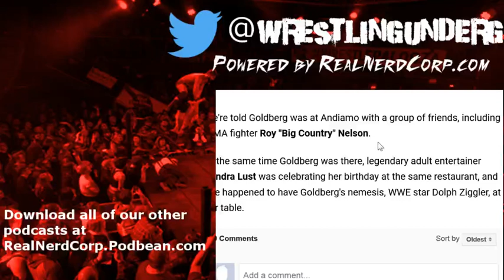Goldberg Interrupts Ziggler's Fun W/ Pornstar?-The Wrestling Underground (Download Full Show Below)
On this highlight, Chad and Marcus talk the Goldberg/Ziggler incident from last week.

*   We take David Bixenspan to task for his uneven virtue signalling.
*   Why historical context matters when making broad and baseless allegations.
*   Jushin Thunder Liger has had enough of Minoru Suzuki&#39;s bull.
and More!

Twitch.TV/RealNerdCorp

Thursday @ 9 – ComicCorp

Friday @ 11:30 (usually) – Oh, Hi! Oh, Guys…Podcast

Saturday – GameCorp (Around 9 PM PST)

Sunday - The Wrestling Underground Podcast (9 PM EST/11 PM EST on PPV nights.)

Monday - Making an iMPACT (10 p.m. EST)

All shows are uploaded to the website after they air live.

– All shows are now available for download via the website! Go to RealNerdCorp.com and find the podcast you wan to download (or go to our page on Podbean!)